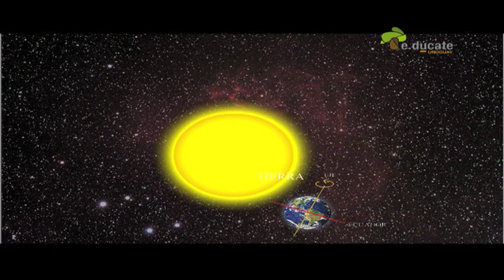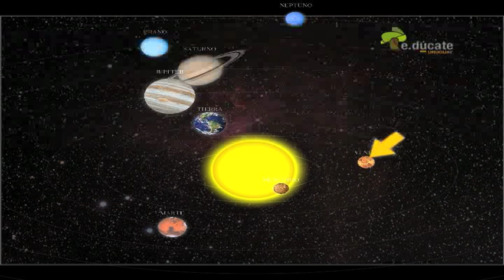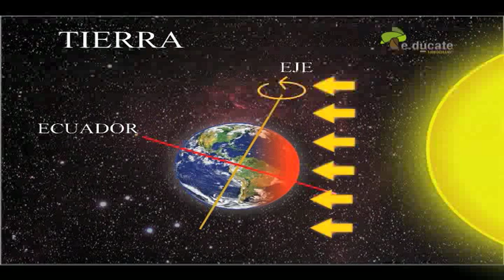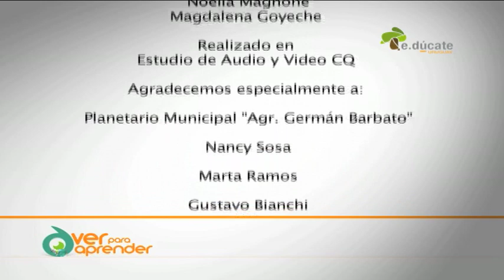El Sol Juega a las Escondidas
Aprendemos sobre las estaciones y las características de cada una de ellas. Visitaremos el planetario; donde Nancy nos explicará por qué y cómo se manifiestan las estaciones en distintos puntos del planeta.